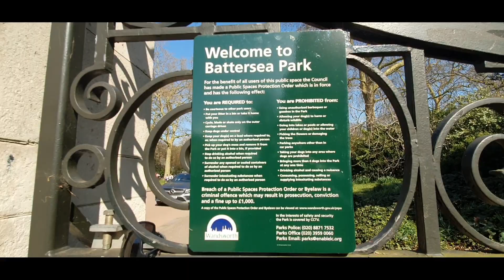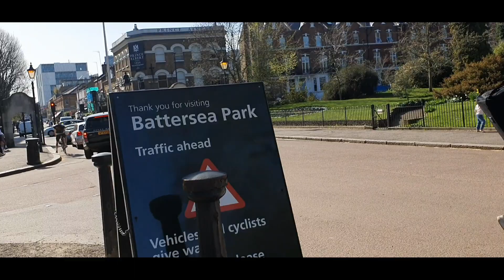London 🇬🇧 Walk: Battersea Park & Parkgate Road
A sunny afternoon walk in Battersea and Parkgate Road. 30th of March 2021.

Videos taken manually with Samsung S10 5G.